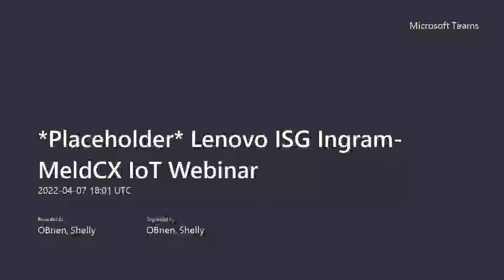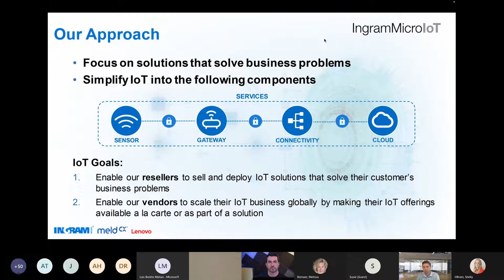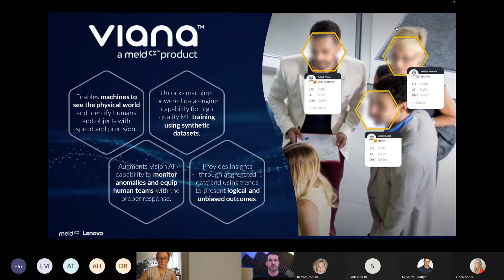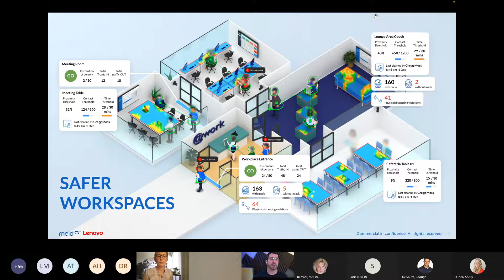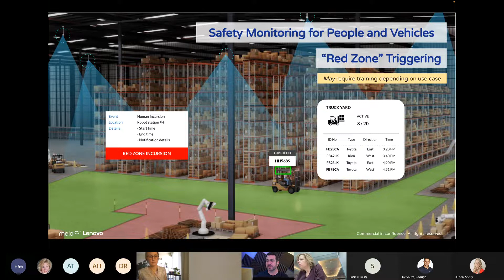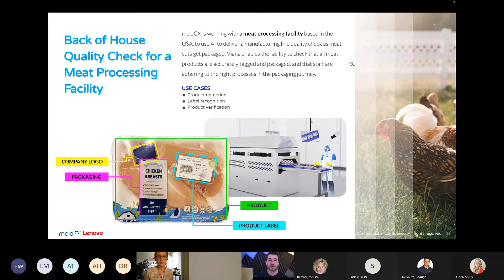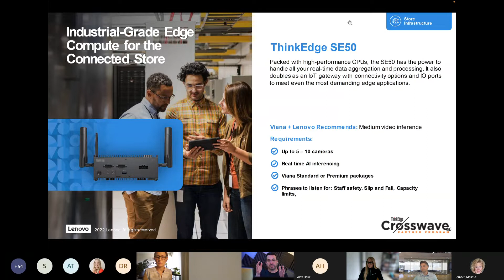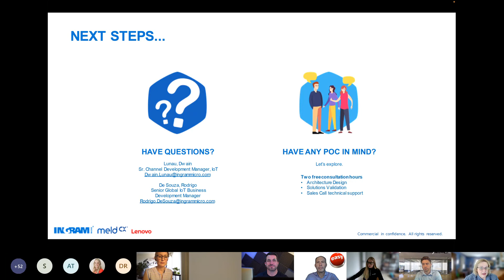Vision Analytics with Ingram Micro, Lenovo, & meldCX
Come join Senior IoT Global Channel Development Manager Rodrigo De Souza as he explains how Ingram Micro simplifies IoT solutions.